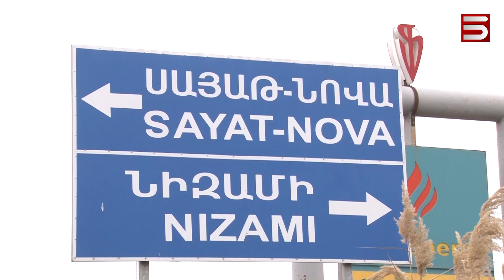ԿՐԱԿՈՑՆԵՐ՝ ԴԱՆԱԿԱՀԱՐՈՒԹՅՈՒՆԻՑ ՀԵՏՈ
Արարատի մարզում նորից կրակել են: Այս անգամ Սայաթ-Նովա գյուղում: Դեպքը տեղի է ունեցել երեքշաբթի երեկոյան: Գյուղացիների խոսքով այս միջադեպից մեկ օր առաջ գյուղում դանակահրություն էր եղել: